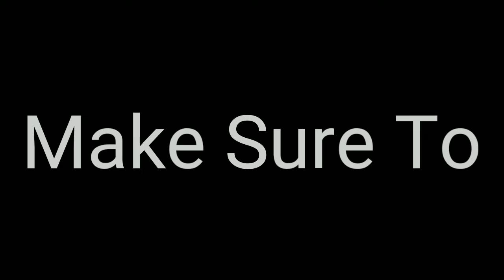Kar98 Is LUB😍😍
And Also Comment Down Your Favorite Part